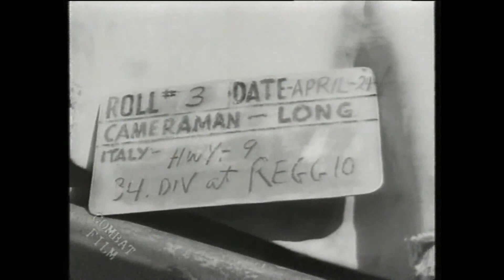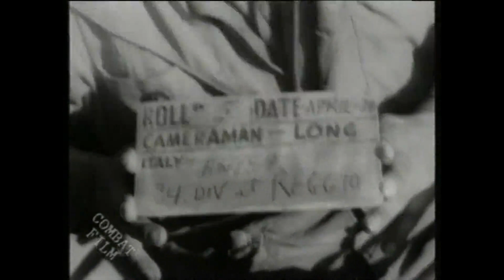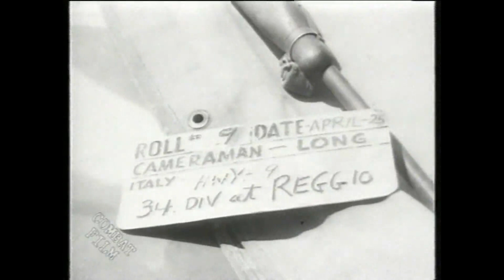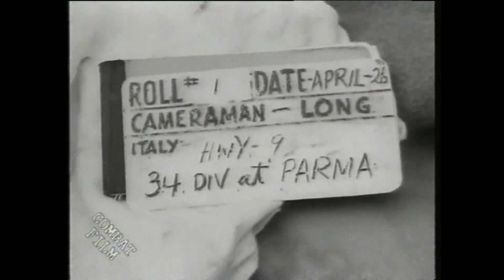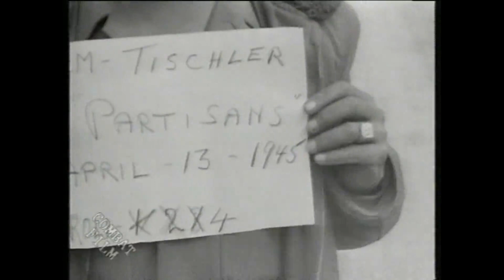COMBAT FILM - LA GUERRA IN CASA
Nel 1994 la Rai trasmette la serie dei Combat film di Roberto Olla, una serie di documentari per noi veramente mai visti che il bravo giornalista Roberto Olla aveva ritrovato negli archivi di Washington.
Ormai sono passati quasi 30 anni anni da quell'evento e i filmati Combat si vedono spalmati in quasi tutti i documentari di mamma RAI e dell'Istituto Luce. Per Allora fu veramente una novità che apprezzammo molto per la mole di materiale inedito
In seguito le puntate vennero vendute in edicola in 24 videocassette e ancora un po' di anni dopo con l'evento del DVD sono usciti una mezza dozzina delle puntate migliori.
Queste che vedete nel mio canale sono state direttamente masterizzare dalle mie VHS originali.